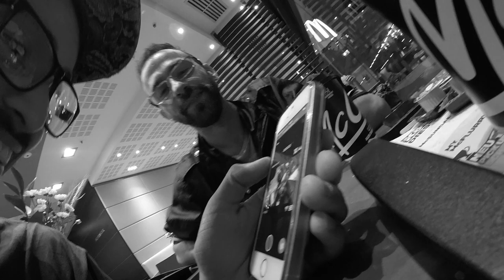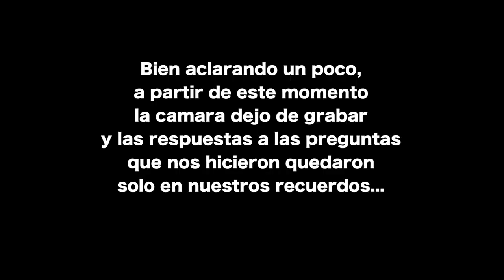Vlog #007 cumple de Kevin Berlin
Después de tanto programar logramos encontrarnos todos en Berlín para festejar el cumple años de Kevin.

- MI EQUIPO DE PRODUCCIÓN -

Camara GoPro Gero5 Session
Camara Lumix FZ300 Panasonic
Iphone SE
Macbook Air
SanDisc Extreme PLUS
App: GoPro